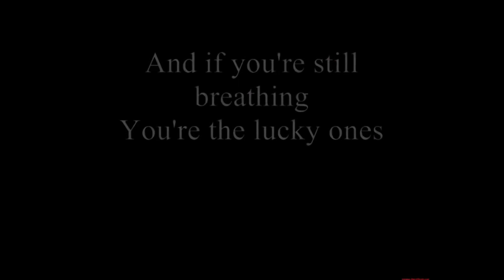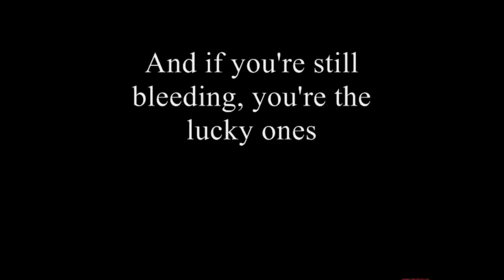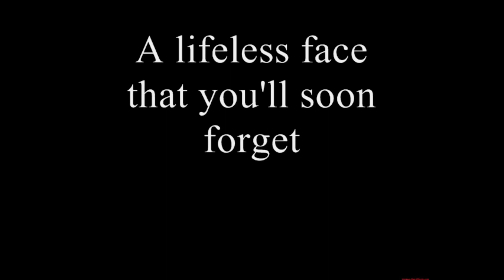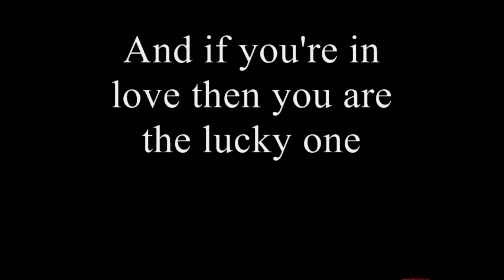Recent Sing's - Youth by Daughter - Lyrics (Cover)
My Cover of Youth - Back Up vocals by Gibson.